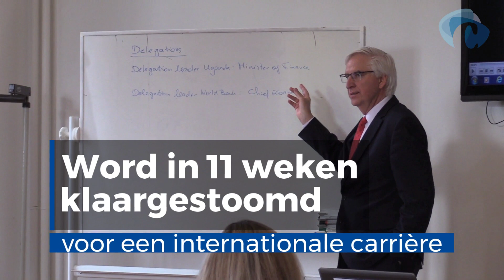De Leergang Buitenlandse Betrekkingen 2019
Wil jij in 11 weken klaargestoomd worden voor een internationale carrière? Of wil je je bestaande internationale kennis en vaardigheden verdiepen? De Leergang Buitenlandse Betrekkingen (LBB) is al jaren een begrip. Alumni van de LBB vind je onder meer bij de VN, NGO’s, in de politiek, en in het internationale bedrijfsleven.